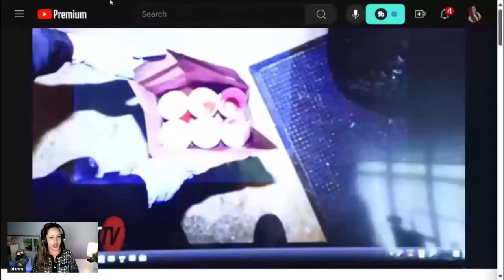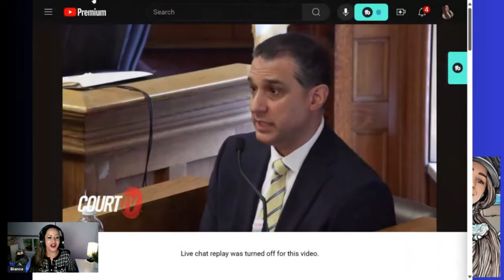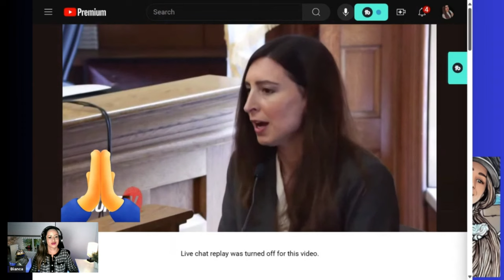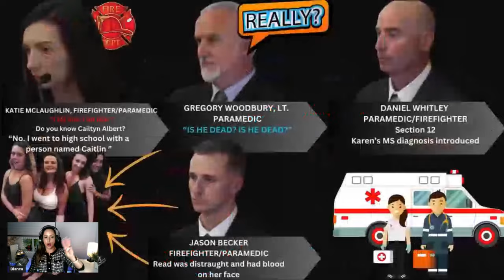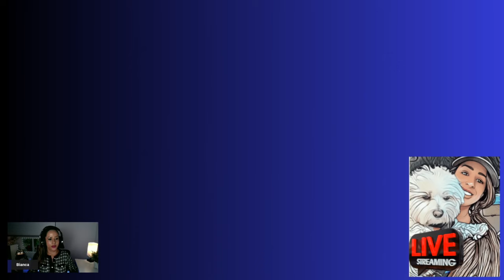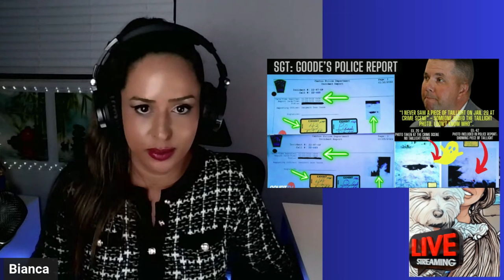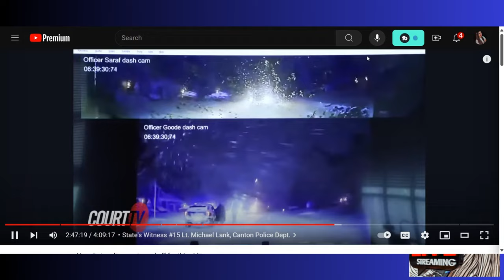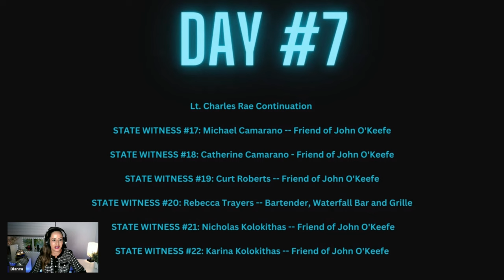Karen's Trial: Days 6-10 - Humor Highlights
The Karen Read trial had a lot of action during days 6 through 10, and in this video, I will provide a summary, some body language analysis, my commentary, all topped with funny images and a light sense of humor. I hope you enjoy it. The Karen Read Trial   Days 6 through 10 -  Body Language  Humor  and Summary

- Book "What everybody is saying" by Joe Navarro

- Govee Glide LED Wall Lights

- Govee Smart Light Bars, RGBICWW Smart LED Lights with 12 Scene Modes

- Govee RGBIC Floor Lamp, LED Corner floor Lamp Works with Alexa

- USB 3.0 Hub, 4 Port USB Hub Splitter

- RALENO® Softbox Lighting Kit

- Small Table Lamp for Bedroom

Soft panel light

- Philips Brilliance 499P9H 49" SuperWide Curved Monitor, Dual QHD